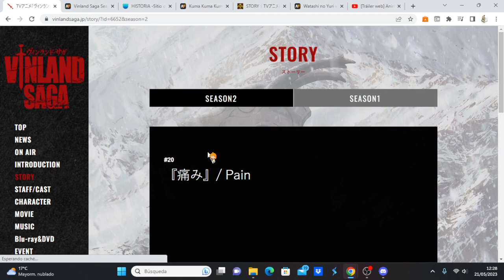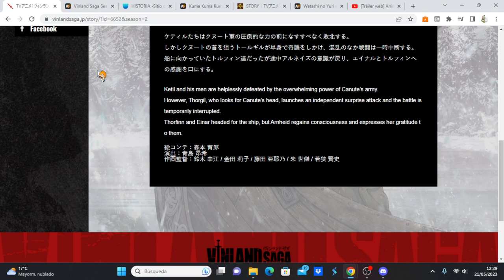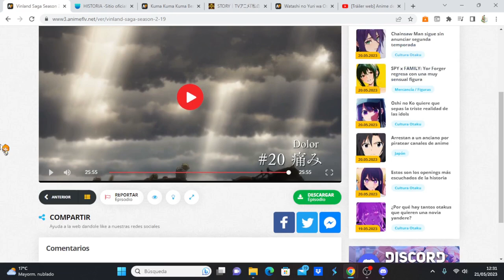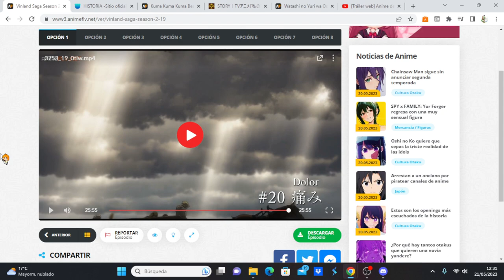Vinland Saga Season 2 comentando avance del capítulo 20